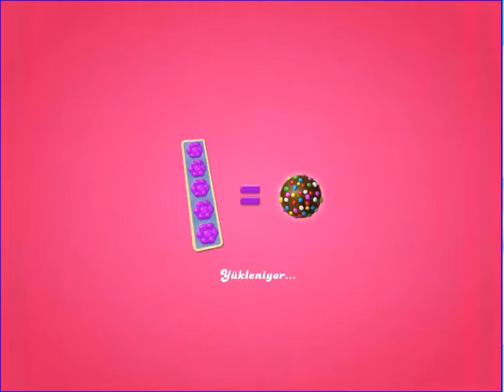Candy Crush Jelly Saga Level 895